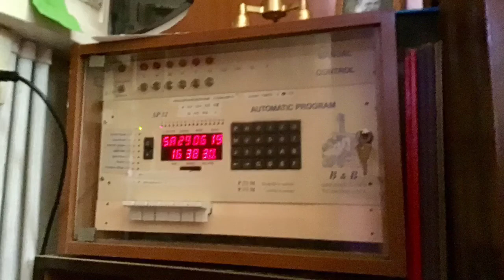Le Campane di Bèe (VB) - Chiesa Parrocchiale di S. Croce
Bèe (VB), Parish Church of the Holy Cross
6 Bells in F#
System: Ambrosian
Cast by: ???
Distesa all 6 bells

Bèe (VB), Chiesa Parrocchiale di Santa Croce
6 Campane in Fa#
Sistema: Ambrosiano
Fuse da: ???
Distesa Completa per la S. Messa

Phew!! I’ve just got back from the church on my bike. With thanks to my new tripod, i’ve been able to re visit Bèe, this time ringing Distesa.

Phew!!! Sono impenna ritornato dalla chiesa sulla mia bici. E un a fatica arrivarci ma è una bellissima discesa al ritorno! Grazie al nuovo treppiede sono andato a ri visitate Bèe, questa volta suonando la distesa completa. Sono già stato precedente a filmare il concerto solenne Ti auguro una buona visione 😊